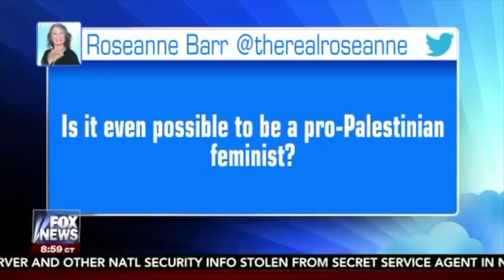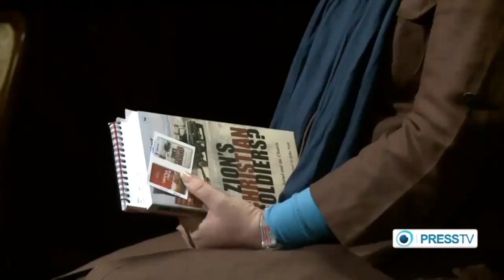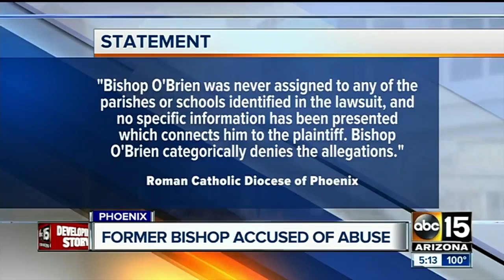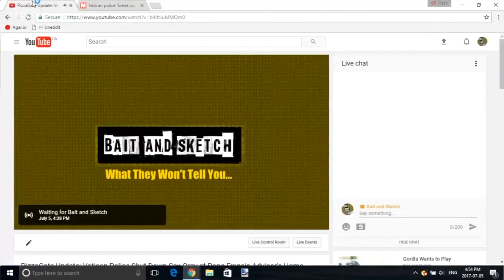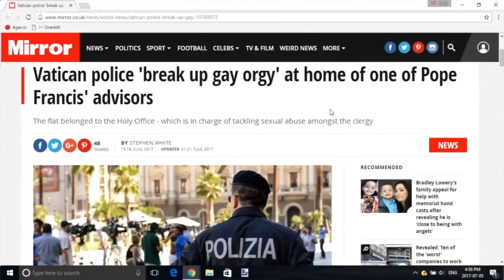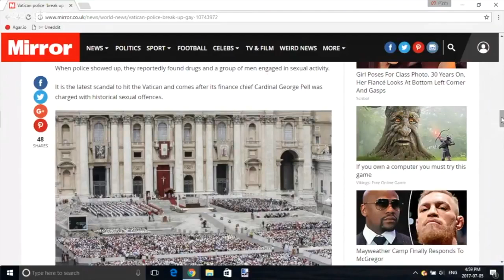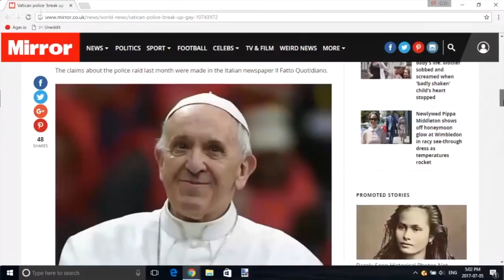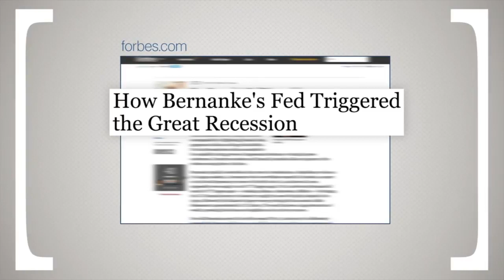THIS WEEK IN PROPHECY AUG 25/2017-JAMES JACOB PRASCH-LIVE VIA SKYPE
Solar eclipses, Illuminate, Blood moons, Rinocrats and added material